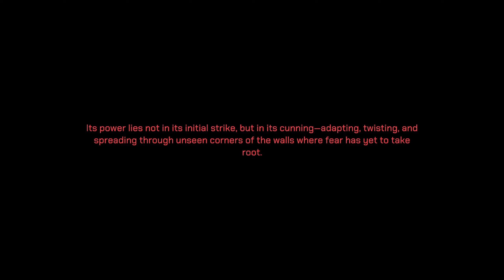LURKS WITHIN: A Terrifying Turn-Based Survival Horror Nightmare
What the Dev's said about their game.

Experience the terror of LURKS WITHIN (DEMO)—a survival horror combined with modern DRPG, featuring fast-paced combat and creatures. This game was created for the GMTK Game Jam 2024, with the theme 'Built to Scale.'

Note: Character movement is [W] [A] [D]